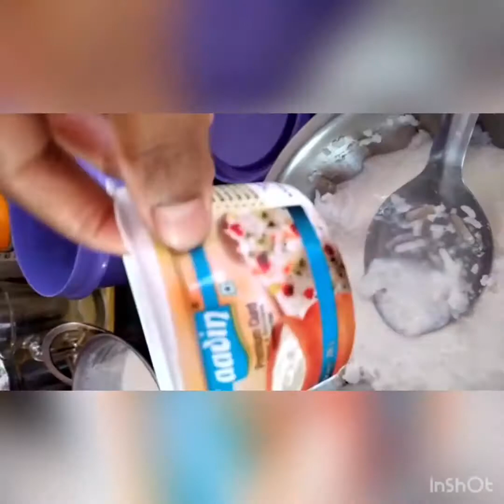Curd rice/Thayir sadam receipe | crispy potato fry at home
In this video we are going to see how to make curd rice and potato fry. Which a good lunch box idea, when we get up late or lazy don’t know what to cook or pack this receipe saves us. Even though it’s simple it’s really tasty and healthy all age groups live it.